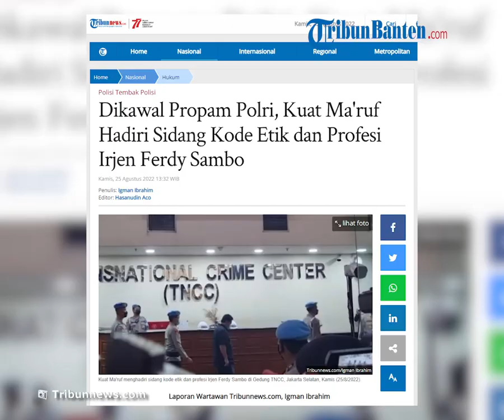Sopir Putri Candrawathi, Kuat Ma'ruf Hadiri Sidang Kode Etik Ferdy Sambo, Dikawal Propam Polri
TRIBUN-VIDEO.COM, JAKARTA - Kuat Ma'ruf menghadiri sidang kode etik dan profesi Irjen Ferdy Sambo di Gedung TNCC, Jakarta Selatan, Kamis (25/8/2022).

Kuat Maruf adalah sopir istri Ferdy Sambo, Putri Candrawathi.

Dia kini tersangka kasus pembunuhan Brigadir J di rumah dinas Ferdy Sambo Jumat, 8 Juli 2022 lalu.